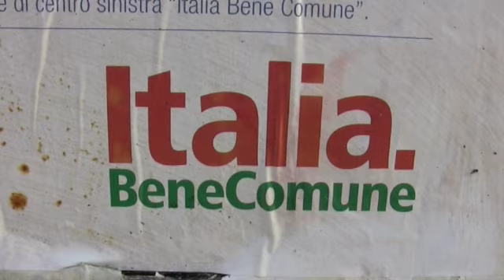Massimo Serio, Segretario PD Provincia Taranto